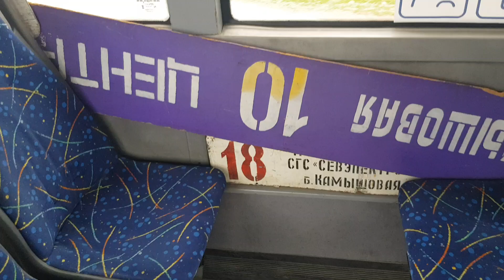Севастопольский троллейбус нв ЛАЗ Е183А1 №1051 первый день роботы 24.01.2023г.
🔺️ссылка прошлое видео